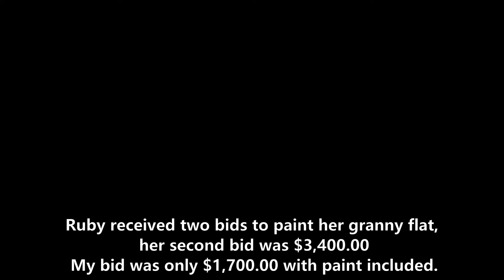Ruby's interior pics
To all seniors citizens of Sun City and Sun City West... "get a bid from a professional painting contractor, then call me for a quote in writing"... I want to $ave you money...

Glenn is a third generation master painter and decorator with over 40 years of experience. He and his brothers, all started painting at the age of 12.  They all carry on the legacy of their Father; Glenn Scott Sr.

Glenn's Father; Glenn Scott Sr. started his painting, decorating, and design business in Toledo, OH in 1950.  Passionate about his work, Glenn cultivated his business and became one of the premier craftsman in the area.   He trained his 4 sons, Glenn Jr., Jerry, Tim, and Larry to carry on his high standard of workmanship, and built the Scott's impeccable reputation not only in the region, but across the country.

Today, Scott Family Painting is a tradition carried on by his sons, Glenn jr, Tim and grandsons Shawn and Justin, in Arizona, California and Ohio.  Dedicated to providing homeowners, business owners, property managers, and realtors with 3 generations of quality and reliability.  Scott Family Painting is THE company to call for all your painting needs.

SCOTT  FAMILY  PAINTING

3 Generations of Quality and Reliability

SERVICES

• Cabinet enhancing /refinishing
• Crown molding finishing
• Distressed finishes for cabinets / wood trim
• Drywall and plaster patch / repairs
• Fencing and handrail finishes for wood / iron
• House flipping designs
• Mobile home painting
• Model home duplication's
• Mold & mildew repairs with stain-kill
• Painting - Interior / exterior spray, brush, roll
• Texturing
• Wallpaper removal
• Wood finishing / refinishing
•Glenn applies BEHR PAINTS.